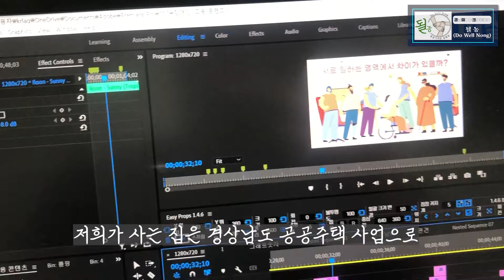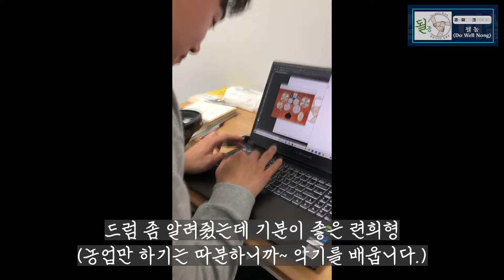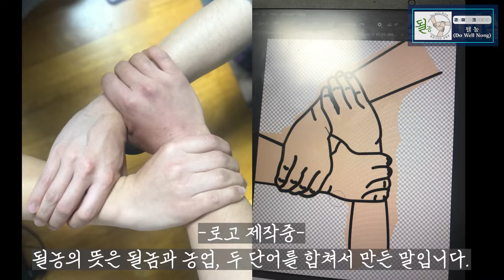[청년농부이로그 👨‍🌾] 부업말고 농업 어때? 취직말고 창농 어때? | 청년 농부 | 브이로그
청년들 농업으로 뭉쳤다👨‍🌾👨‍🌾

🔹경남미디어크리에이터-될 농🔹

※ 경남미디어크리에이터 제작 영상은 경상남도의 공식 입장이 아님을 알려드립니다.